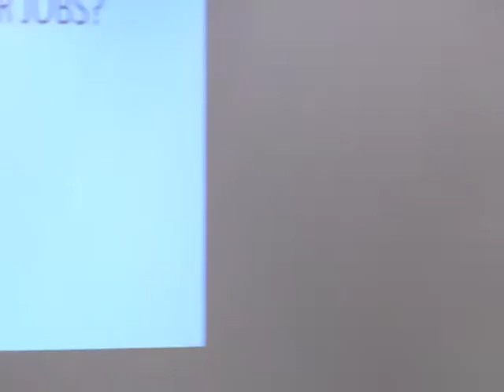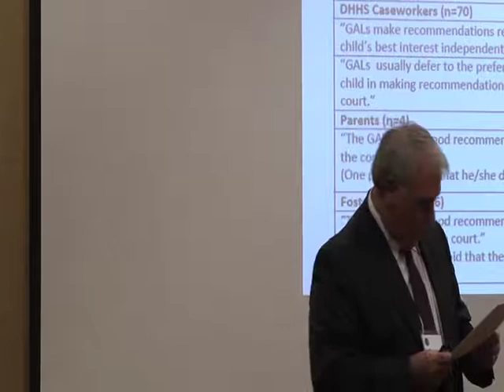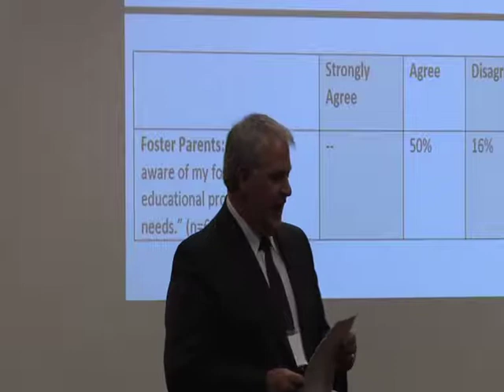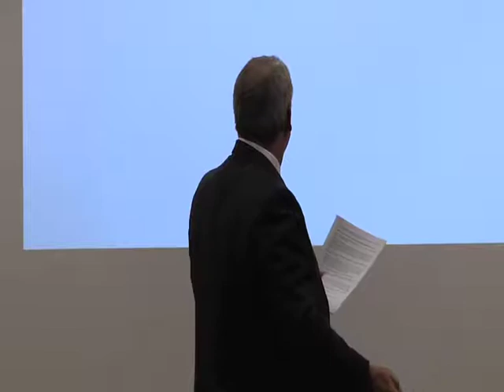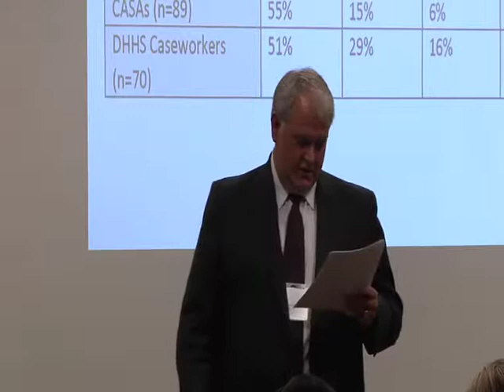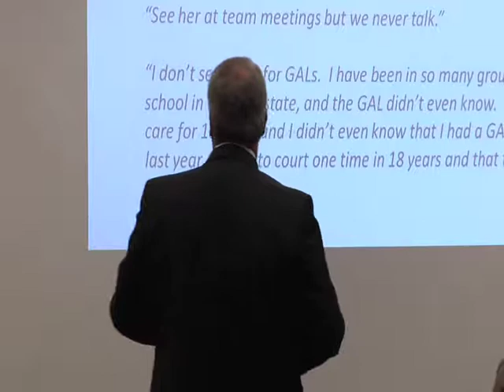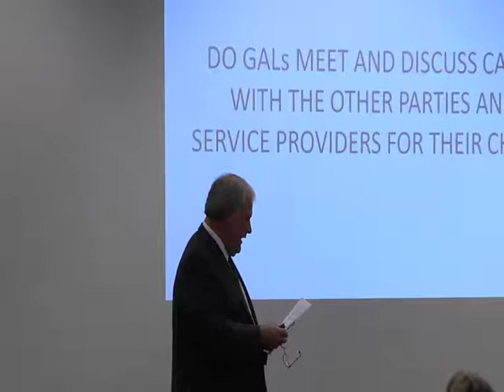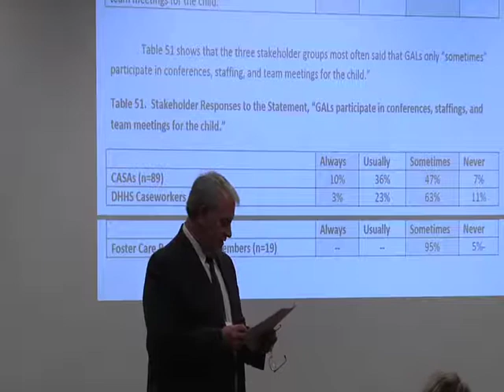2010 Regional Conferences - Scottsbluff, NE - Part 7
Are YOU my Guardian ad Litem? A report on the NACC Evaluation of the GAL System in Nebraska.

Presenter:
Bob Goodwin